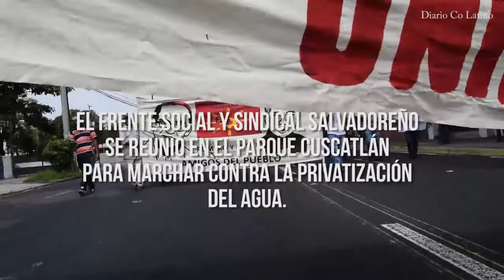El Salvador. El Pueblo en lucha contra la Privatización del agua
(de nuestro corresponsal) 30 junio 2018.-Desde que los representantes de la Oligarquía, de las Transnacionales y del Imperio yanki impulsaron en la Asamblea Legislativa la privatizadora Ley Integral del Agua con el propósito de entregar la administración hídrica a la empresa privada, el pueblo salvadoreño está retomando las calles como en los mejores tiempos del 2002, cuando las multitudinarias Marchas Blancas lograron parar la privatización de la salud.